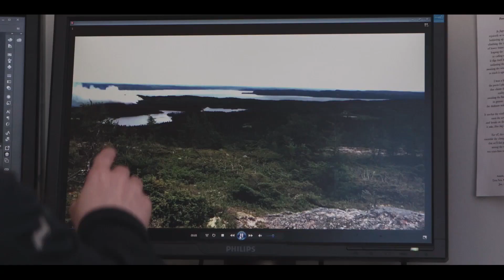Fire and the Boreal Forest of Terra Nova National Park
Fire plays an essential role in the regeneration of the boreal forest. Due to a long history of fire suppression, the natural forest processes in Terra Nova National Park have been altered.

Parks Canada has created a plan in which fire is re-introduced to the boreal forest in a controlled and safe way. These prescribed fires help to restore a healthy forest that can support a variety of native plant and animal species.